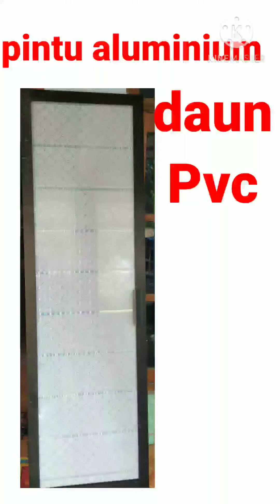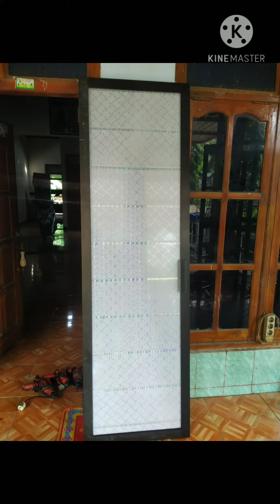pintu aluminium dengan kombinasi plavon pvc - aluminium dan besi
pintu wc aluminium dengan model terbaru,dengan kombinasi plavon pvc
pintu aluminium ini juga tahan air juga tahan karat
  sangat cocok untuk  pintu aluminium kamar mandi
jika dulur  bosan dengan modelnya
    dulur bisa mengganti papan pintu kamar mandi ini ,dengan biaya yang menurut saya tidak begitu mahal.
       semoga video ini dapat meng-inspirasi kawan2 di manapun berada
khusus bagi pemula seperti saya